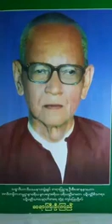၂၀၀။ သကၠာယဒိ႒ိျပဳတ္ေၾကာင္း တရားေတာ္ ဆရာႀကီးဦးၾကည္